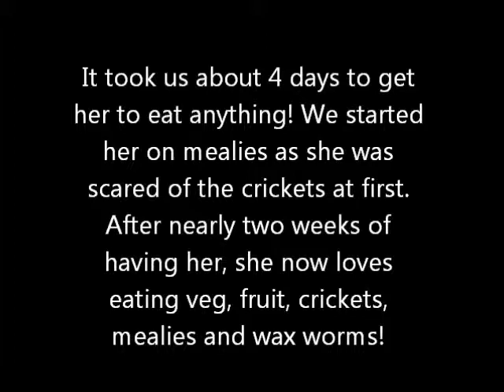Feeding my Bearded Dragon Starburst!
My new lizard i recently got, she's really small because her previous owners didn't take much care of her and she wasn't eating for weeks. But now on the road to success :)